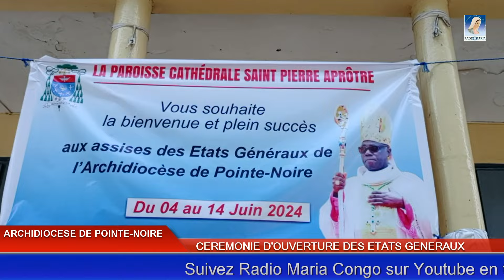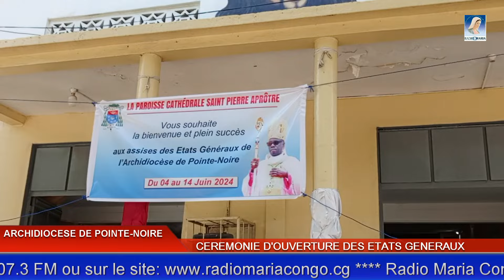CEREMONIE D'OUVERTURE DES ÉTATS GENERAUX DE L' ARCHIDIOCÈSE DE POINTE-NOIRE